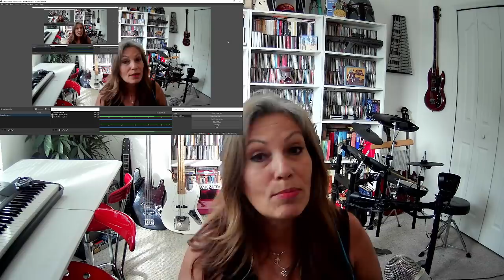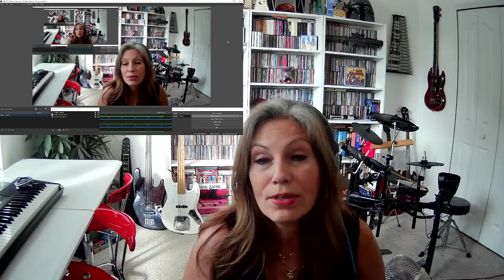DIANA ANKUDINOVA Reaction CAN'T HELP FALLING IN LOVE TSEL Diana Ankudinova Reaction TSEL REACTS!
DIANA ANKUDINOVA Reaction CAN'T HELP FALLING IN LOVE TSEL Diana Ankudinova Reaction New TSEL REACTS!
реакция Диана Анкудинова не может не влюбиться

Welcome to "The Speak Easy Lounge"! I hope that you will join me on my new Journey into the REACTION world! We do FUN things here! Join us for Live Music Video Reactions & Live Streaming Chats! Request your Faves & let's hang together!

If you are interested in submitting your Video recorded Poem, please send your via Dropbox, Google Drive or send a link to .

Submit recited work for inclusion in our "Virtual Open Mic" Playlist. Email for details!

diana ankudinova cant help falling in love reaction диана анкудинова реакция diana ankudinova new reactions diana ankudinova reaction

Translated titles:
Diana Ankudinova Nuevas reacciones-No puedo evitar enamorarse Reacción диана анкудино

Diana Ankudinova Neue Reaktionen-Kann nicht anders als sich zu verlieben Reaktion диана анк

Diana Ankudinova Nouvelles réactions-Ne peut s'empêcher de tomber amoureux Réaction иана ан

Diana Ankudinova Novas reações-Não é possível ajudar a reação do Apaixonado диана анк

Diana Ankudinova New Reactions-Can't Help Falling In Love Reazione иана анкудинова р

Диана Анкудинова Жаңа реакциялар-Ғашық болуға көмекте

Diana Ankudinova New Reactions-Can't Help In Love Reaction диана анкудинова реак

Диана Анкудинова Новые реакции-не могу полюбить! Реакц

Diana Ankudinova Nové reakcie-Nemôže pomôcť zamilovanej reakcii диана анкудинова диана анкудинова reaction reaction diana ankudinova diana ankudinova reaction new speakeasy lounge diana ankudinova diana ankudinova speakeasy lounge tsel reacts tsel reaction diana can't help falling in love diana ankudinova reaction reaction to diana ankudinova diana ankudinova live * ATTENTION CONTENT CREATORS - MAKE VERTICLE REACTION VIDEOS (Shorts) EASY! Is an exceptional tool for turning YouTube long-form videos into clips & viral shorts, Reels or TikTok's. Support TSEL and learn an easier way to increase your revenue by creating ticktocs by clicking Tell them TSEL sent you to get your first month Free!